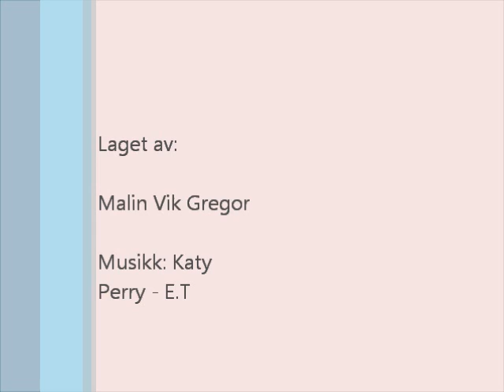Training 290311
Pole Vault training in Moelven 29.03.11.